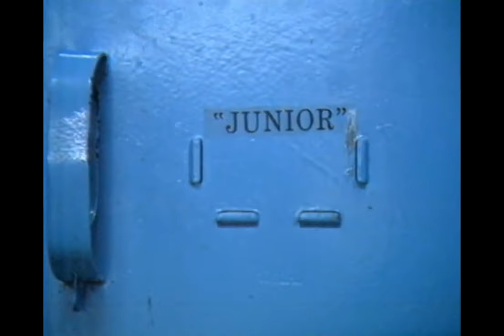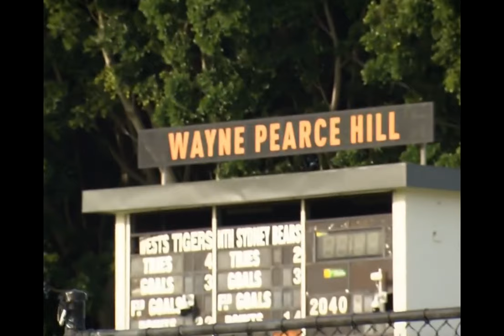Wayne Junior Pearce On The Fan